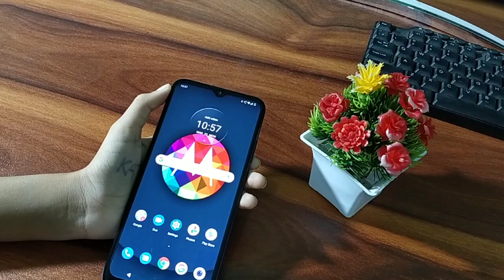How to show battery percentage in Motorola Moto G10 power